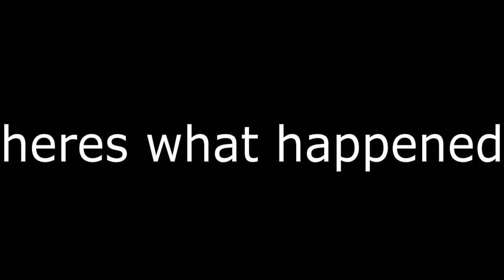So i joined a star creators vc, then got into THEIR GAME... this happened